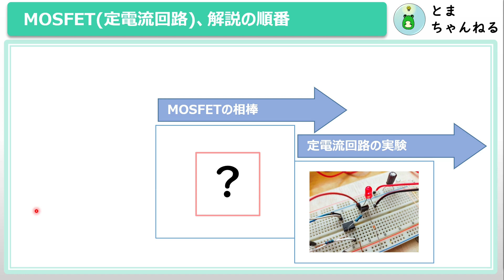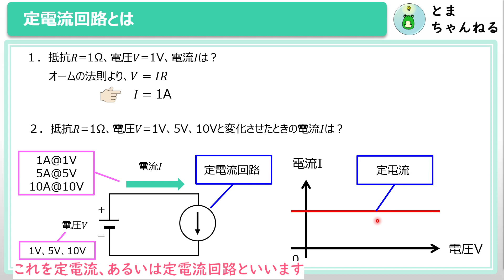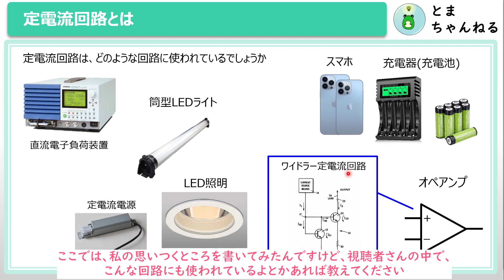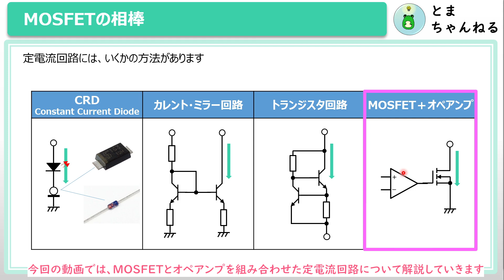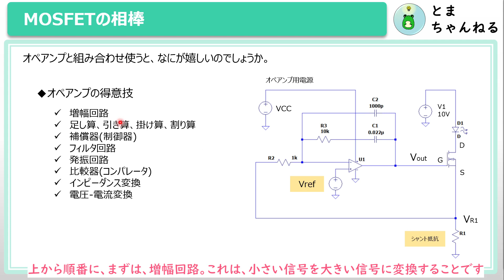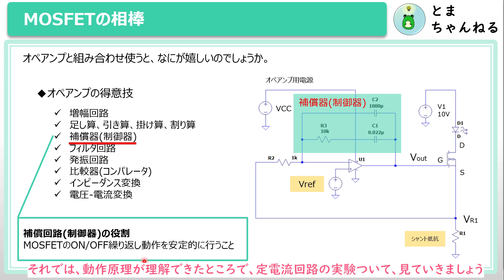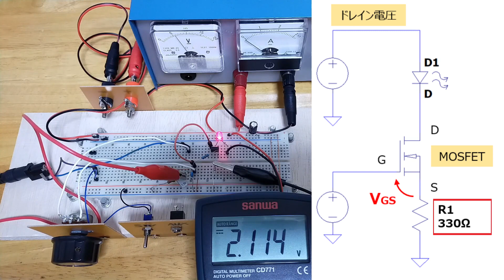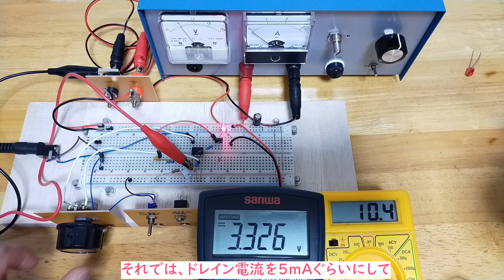【電子工作】MOSFETの使い方、定電流回路編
MOSFETとあれを組み合わせてた定電流回路ついて解説しました。
定電流回路は、一見複雑そうに見えますが、とてもシンプルな式で表すことが出来ます。

概要
00:00オープニング
00:23本日のテーマ
00:50定電流回路とは
04:12MOSFETの相棒
10:53定電流回路の実験

◇使用した部品
MOSFET:2SK2231
オペアンプ:NJU7032

◇関連動画
★プロは知っているコンデンサの種類と特徴/用途に応じて使い分けよう！
★【中級】コンデンサは、電気を蓄えるだけじゃない/NanoVNAでコンデンサ特性評価
★高校の知識(物理、数学)で解くRCフィルタ回路前半 ～微分、複素数、オームの法則～
▼次回
未定、電子負荷を製作か、アンテナの解説　*ﾟ▽ﾟ)ﾉ
高校物理：抵抗、オームの法則
高校数学：
化学：